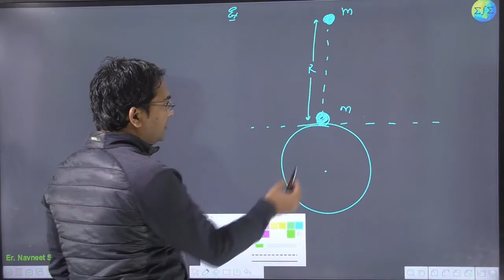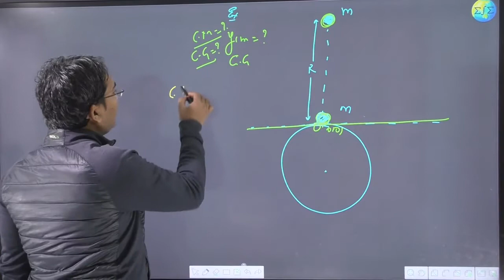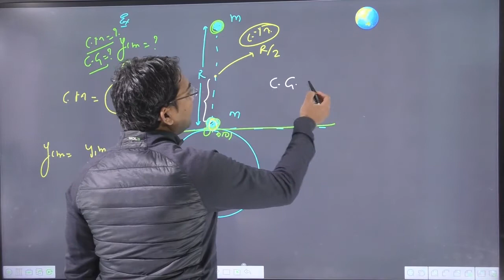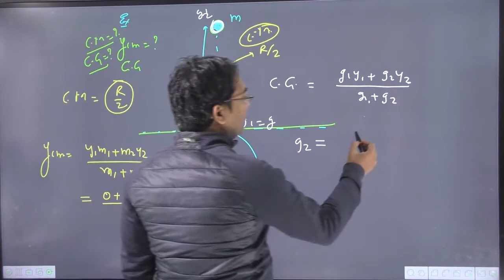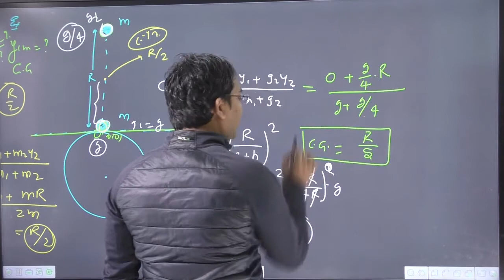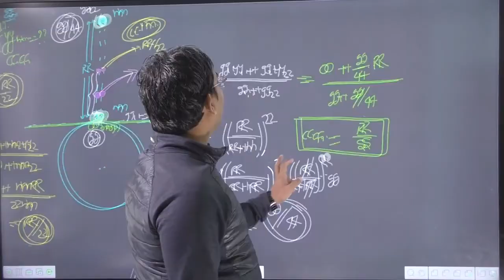Two small identical bodies are at a separation equal to radius of the earth (R), are situated in suc